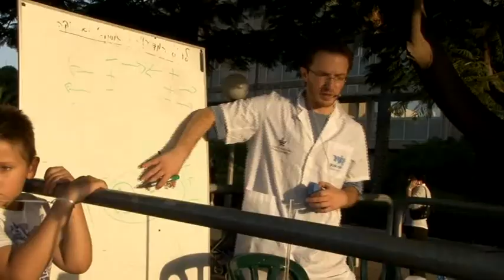ליל המדענים 2013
סיכום קצר של חלק מהחוויות מליל המדענים 2013.

כולם מוזמנים לליל המדענים 2014! פרטים בקרוב..